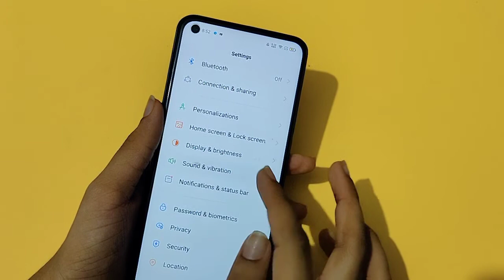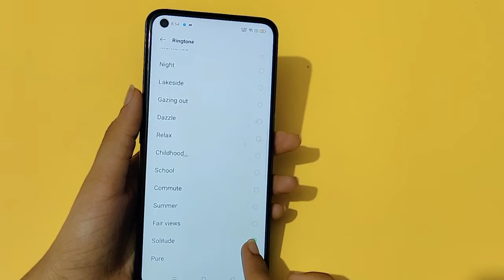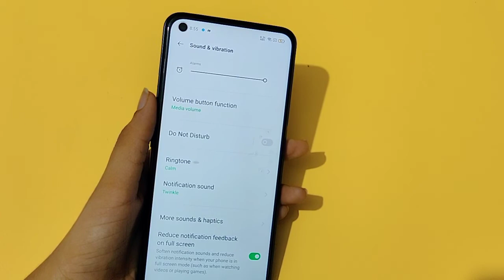Oppo A53 ringtone full setting | how to change ringtone | ringtone set kaise kare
Oppo A53 me ringtone kaise set kare
Oppo A53 mobile ringtone
Oppo A53 phone ringtone
Oppo A53 mein ringtone kaise lagaye
Oppo A53 ringtone download
how to change ringtone in Oppo A53
how to set ringtone in Oppo A53
ringtone change kaise kare